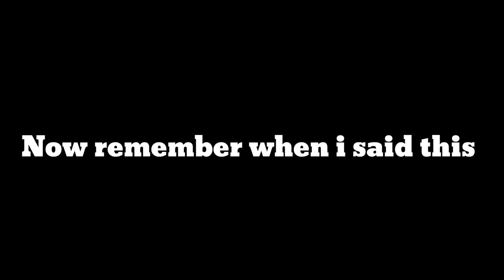Top 10 Dunks of The Decade reaction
Enjoy my reaction to Top 10 Dunks of The Decade